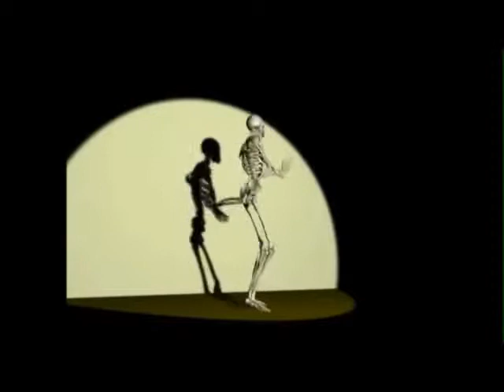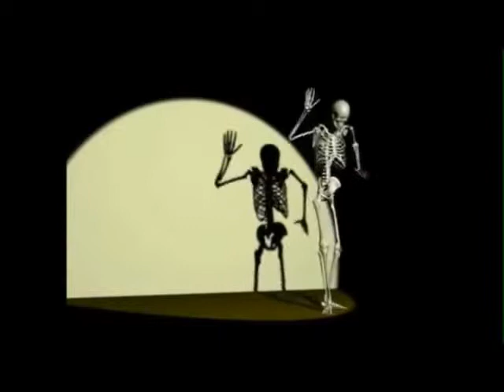pacarku hilang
tong kelana